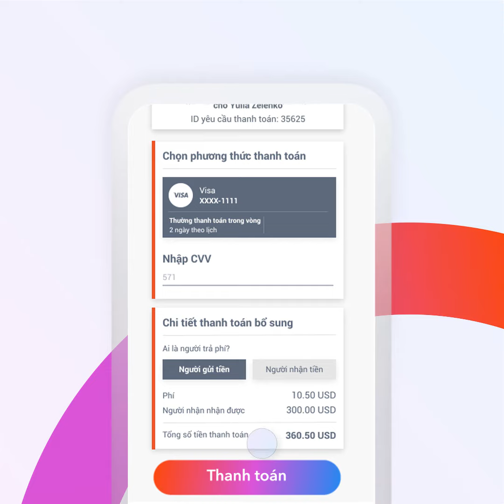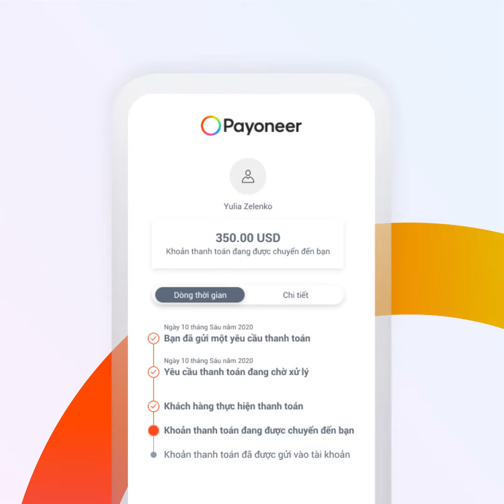Yêu cầu thanh toán bằng vài lần nhấp chuột với Payoneer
Cần được khách hàng ở nước ngoài thanh toán cho một dự án? Với Payoneer, việc yêu cầu thanh toán từ bất kỳ doanh nghiệp nào, ở bất kỳ đâu trên thế giới chưa bao giờ dễ dàng đến thế.
Cung cấp nhiều tùy chọn thanh toán cho khách hàng và theo dõi từng bước quá trình thanh toán cho đến khi số tiền được chuyển vào tài khoản Payoneer của bạn.
Đăng ký ngay để bắt đầu gửi yêu cầu thanh toán